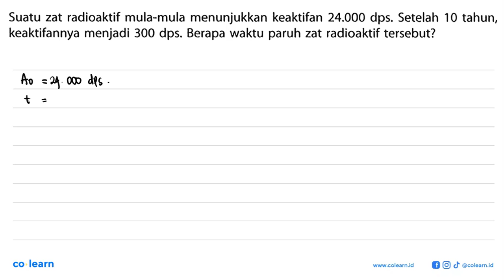Suatu zat radioaktif mula-mula menunjukkan keaktifan 24.000 dps. Setelah 10 tahun, keaktifannya m...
Suatu zat radioaktif mula-mula menunjukkan keaktifan 24.000 dps. Setelah 10 tahun, keaktifannya menjadi 300 dps. Berapa waktu paruh zat radioaktif tersebut?

Topik atau Materi: Unsur Radioaktif - Kimia Unsur - Kimia Anorganik - Kimia Kelas 12 SMA - K-13 Revisi

Sumber Soal: Kimia Peminatan Kelas 12, K-13 Revisi, MP, 2018 , Erlangga

00:00 : Bedah Soal
01:00 : Konsep, rumus dan pengertian Unsur Radioaktif
01:18 : Langkah penyelesaian soal
00:32 : Jawaban akhir
01:02 : Penutup